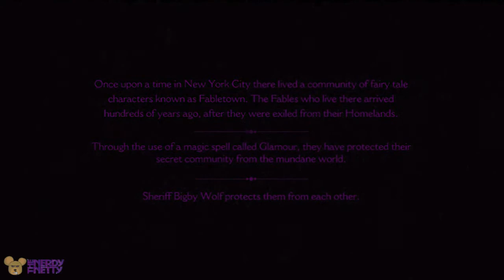The Wolf Among Us: Faith Pt 1 w/ Nerdy Netty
The Wolf Among Us is an ongoing episodic graphic adventure based on Bill Willingham's Fables comic book series. It was developed by Telltale Games and it is canon with the comic book universe. The game will consist of five episodes.

The player will take control of Bigby Wolf and will feature a choice-based system where the player decides if he should give in to the wolf's side, or whether he should try to get along and keep everybody safe. He will try to keep fairy tale characters, such as one of the Three Little Pigs and Mr. Toad from being detected by the 'mundies'; non-fairy tale people.